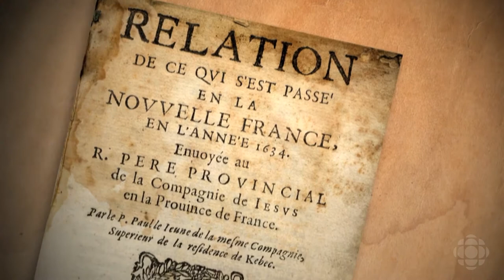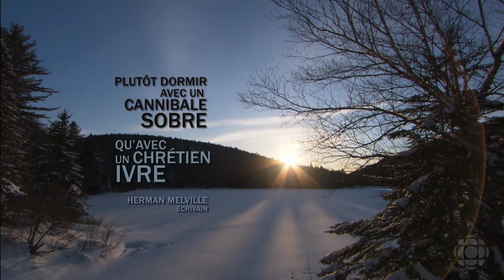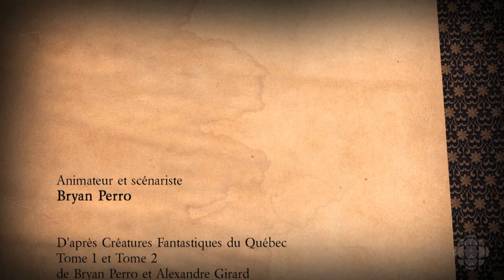Créatures fantastiques HD - S01E04 - Le Windigo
Animé par Bryan Perro
Les autochtones affirment qu'une immense créature au coeur de glace et dévoreuse d'hommes hante les forêts du Canada. Chaque peuple autochtone a sa propre version de ce monstre qu'on appelle généralement Windigo.

D’après Créatures Fantastiques du Québec, tome 1 et tome 2 de Bryan Perro et Alexandre Girard aux éditions des Intouchables.
Avec la participation de Jacques Newashish, Charles Coocoo, Simon Pérusse, Pierre Thibeault, Nathan Carlson, Claude Gélinas, Louis-Philippe Métail.
( Windigo, Wendigo, Kokoche, légendes autochtones )
Réalisé par Guylain Côté
Production Société Radio-Canada 2011